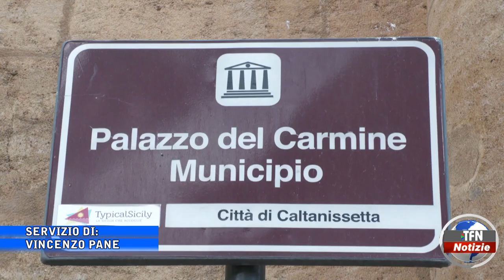Caltanissetta, Consiglio comunale: convocate tre sedute